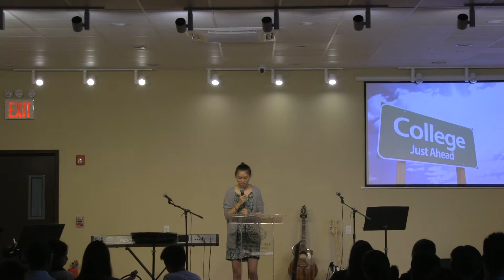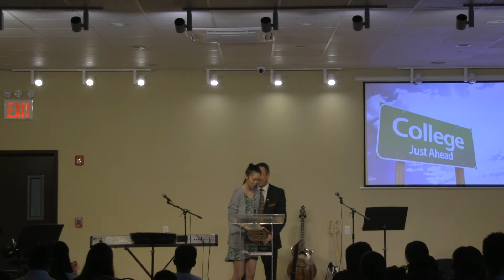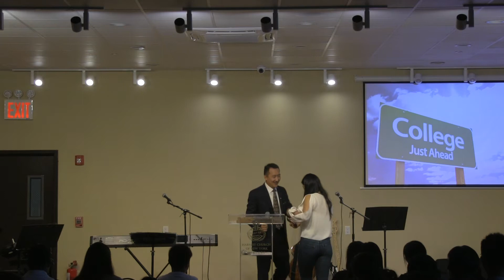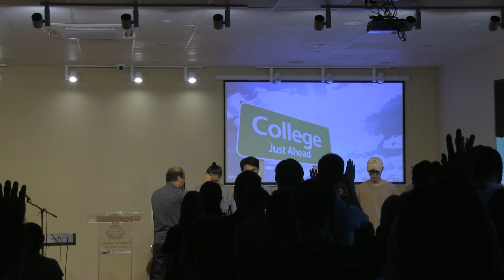English Side Testimonies - HCNY - 2018-08-19